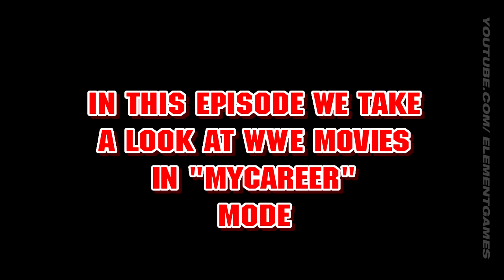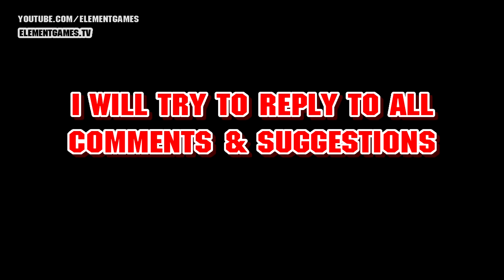WWE 2K15 Gameplay : MyCareer PS4 & XBOX One – WWE Studios Movies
WWE 2K15 MyCareer Gameplay PS4, XBOX One – WWE Studios Movies (career mode)

Here is my latest instalment of concept designs leading up to the release of wwe 2k15 game coming to ps4, ps3 , Xbox one and Xbox 360. This is “mycareer” mode. In this episode we look at how 2K could integrate a WWE Studios option into “mycareer” mode. This video was requested by a number of my subscribers, so here it is!
This concept features the realistic “WWE 2K15” menu, please bear in mind that what you are seeing is a concept, although the main menu is based entirely on the REAL main menu for WWE 2K15 (leaked footage) so if you don’t like it, tough. This is roughly what the main menu will look like, although the “mycareer” section has been designed from scratch, just as the “WWE studios” within “MyCareer” mode has.
In this video I show you the menu flow from main menu, all the way to the “MyCareer” main hub, aswell as giving you a brief look at how the “WWE Studios” feature could work within the “mycareer” interface.
The idea is that your player in MyCareer can apply for parts in various upcoming WWE blockbusters. New films are randomly generated through your players WWE career mode. A major part in a movie could help enhance your WWE My Career dramatically, by making you more popular. It could also have the opposite effect if you are playing the lead role in a horror movie (although good if you are currently a heel)
If you enjoyed this video, please check out my other WWE 2K15 concepts, aswell as my new series of “impact wrestling 2015” concepts, I have spent a lot of time on these, so if you enjoyed it please drop a sub and a like! I also have a new original series called “Better Call Paul” coming soon so please take a look at the trailer!